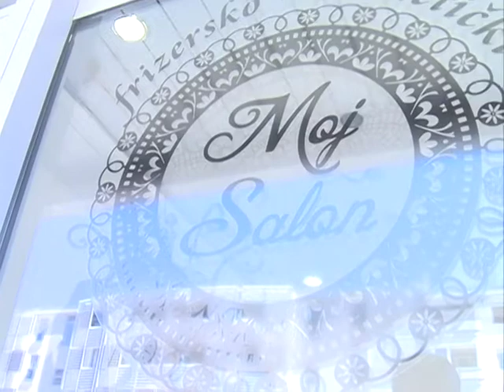"Lavice" podržale kampanju "Lijepa si"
Da je timski rad jednako važan na terenu i van njega dokazuju naše "zlatne lavice", koje su dale podršku kampanji "Lijepa si – moja kosa, tvoja snaga", koju su pokrenuli RTCG i kompanija Biomelem. Sa adekvatnom dužinom kose, ili bez nje, Radmila Petrović, Majda Mehmedović i Milena Raičević, pokazale su potrebu da mimo sportskih uspjeha koje nam daruju, učine korak vise za žene kojima je podrška neophodna...